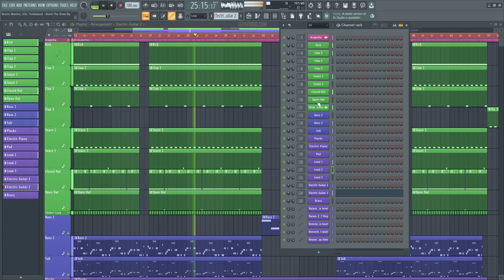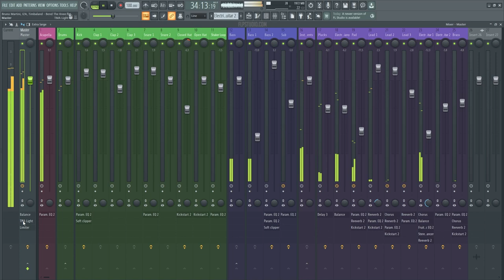Bruno Martini, IZA, Timbaland - Bend The Knee (FL Studio Remake)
💻 This version of "Bend The Knee" by Bruno Martini in collaboration with Iza & Timbaland was created in FL Studio . You can see how to work with instruments and samples and learn how to set up settings, parameters, automatizations, plugins, audio signal routing, and more. All mixed and mastered, ready for use.

⚙ Template Specifications ⚙

📌Software, DAW: FL Studio 20.8, or higher.
📌VST Plugins: Xfer's Serum v1.334 (or higher), and Nicky Romero's Kickstart 2 external Vst Plugins required.
📌Song Key: B Min
📌Time Length: 3:12
📌Genre: Pop